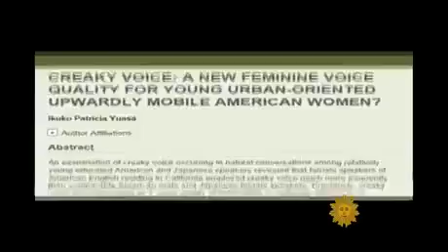Does American women need new batteries.?